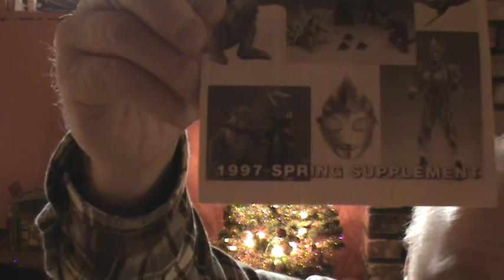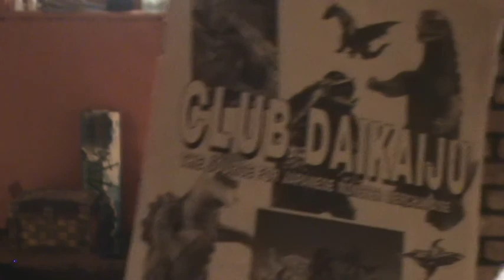MERRY CHRISTMAS 2014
TRIM THE TREE WITH GREENE TEROR! and what is, and has been missing form the holidays a few years GODZILLA marathon !!!